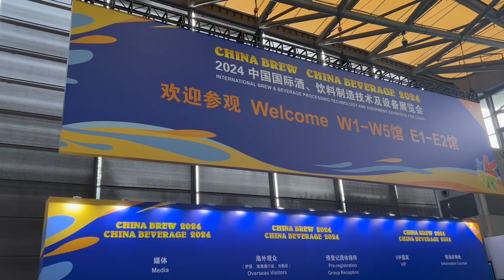Day 1 of the Shanghai CBB Expo is in full swing!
Our company has deployed over 30 staff members at our 500㎡ booth to welcome clients! The energy on-site is just incredible! If you happen to have some time, come find me at booth E1-B21. Not only can you check out our display equipment, but you also get to taste the craft beer made by our clients! Don't miss out, see you there! 🎉🍺